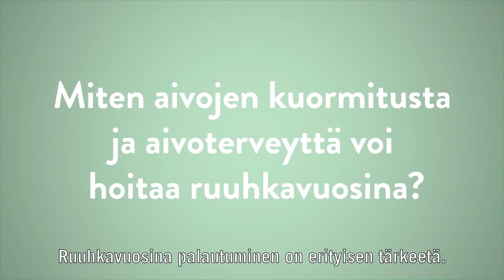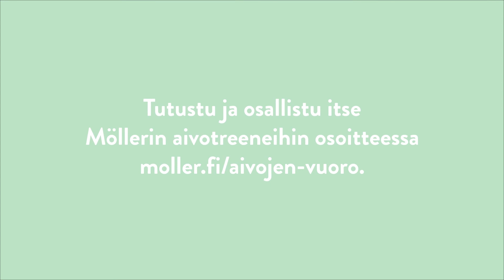Aivotutkija Mona Moisala Aivojen Hyvinvointi Osa 2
Mitkä asiat korostuvat eri elämänvaiheessa aivojen hyvinvoinnin osalta? Katso aivotutkija Mona Moisalan vinkit aiheesta.